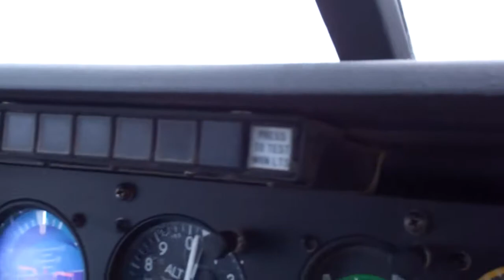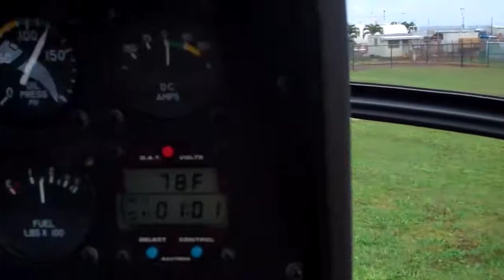Wai'ale'ale to Lihue (LIH) Heleport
Flew with Jack Harter helicopter service from Ha'ena to Mount Wai'ale'ale. once on top a bunch of clouds blew in so we had to stick around until the pilot found a hole and we went back to Lihue (lih) airport.